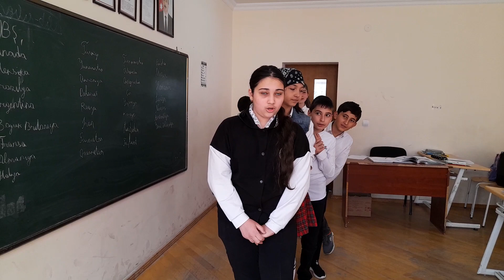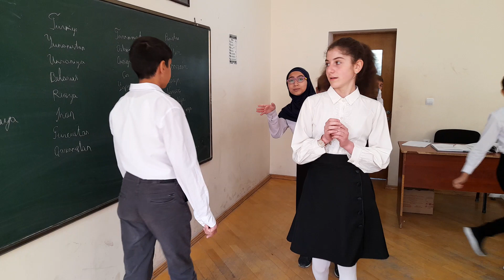Əyləncəli Söz Qatarı Oyununa Xoş Gəldiniz - Təhsil Vloqeri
Şagirdlərimizin ən çox sevdiyi Söz qatarı kəlimə oyununa xoş gəldiniz. Oyun vasitəsilə coğrafiyaya aid söz ehtiyatımızı genişləndirməyə çalışdıq, həm öyrəndik, həm əyləndik.
Müəllim:Arzu Kərimov - Gəncə şəhəri 41 saylı tam orta məktəbin coğrafiya müəllimi, Təhsildə İnkişaf və İnnovasiyalar üzrə 1-ci Qrant Müsabiqəsinin qalibi, Təhsil Nazirliyinin Direktor Kursları Gəncə 2016 layihəsinin qalibi, Gəncə - Avropa Gənclər paytaxtı 2016 Beynəlxalq Forumun Məruzəçisi, "Azərbaycan Müəllimi" qəzetində məqalələri ilə fərqlənən, "My Magical Dust 2019" Beynəlxalq Müsabiqəsinin qalibi, Təhsil Vloqeri Müsabiqəsinin qalibi, Dövlət İmtahan Mərkəzinin Sertifikatlaşdırılmış Nəzarətçi-Müəllimidir.